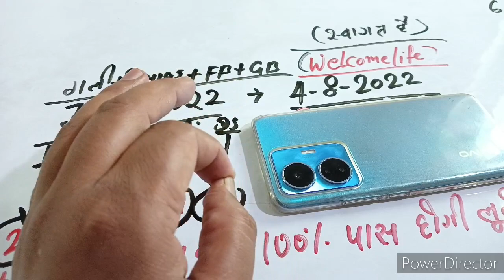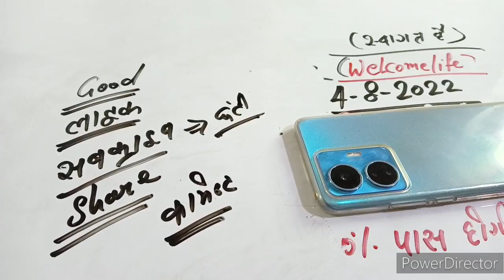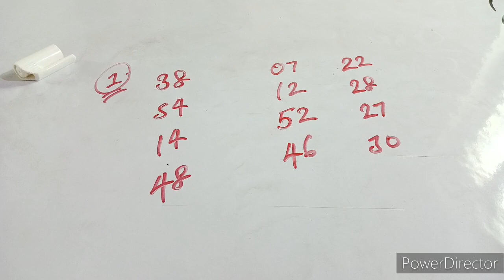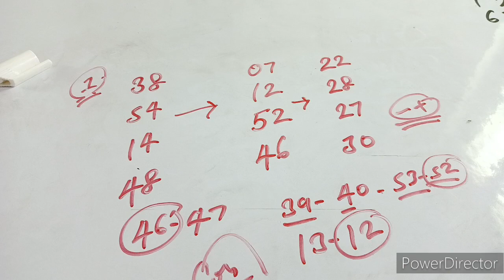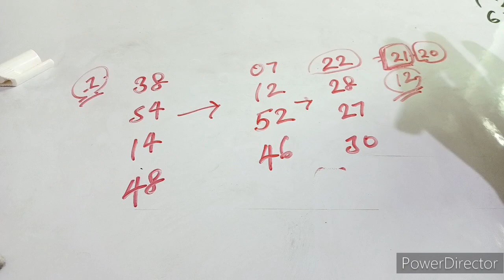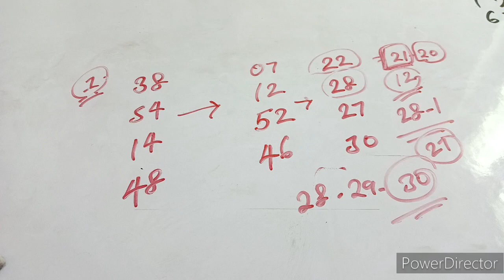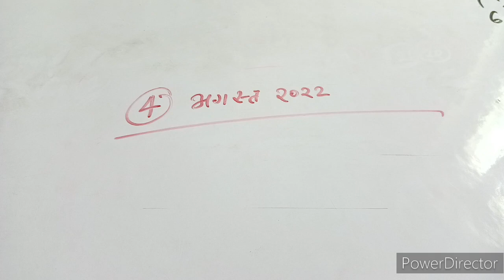4 August 2022 satta gali desawer। satta up king। gajiyabad Faridabad 4 August 2022 satta result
4 August 2022 satta gali desawer। satta up king। gajiyabad Faridabad 4 August 2022 satta result